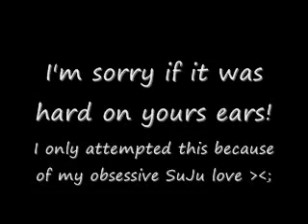Super Junior - 쏘리 쏘리 (Sorry, Sorry) Guitar Duet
I swear, it gets better after the beginning! ;__;
I only attempted this because of my obsessive love for SuJu!
I played both parts by myself (no brother) and badly edited the whole thing together. I know, it looks like a video version of stitched up Frankenstein -____-;
It has no climax, there's static, you can tell I can't play the whole song at one time, no dynamics or feeling, I can't even say I had fun playing it because I knew it wasn't gonna turn out to sound the best, but... but...

그래도... 사실은.. 저는 예성선배 정말 정말 좋아 ♥  *guilty*
イェソン先輩大好き♥

And yet, this sorrowful present is now for Shiwon-oppa *embarrassed* 생일 축하합니다, 시원선배!! (tomorrow) :D

tabs!

090408
#61 - Most Discussed (Today) - Music
#83 - Most Viewed (Today) - Music - South Korea

no way...!! *shock* O_O!